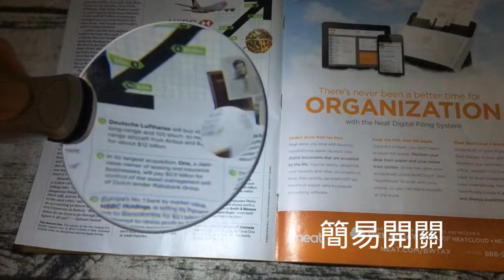LED雙倍率桌夾式檯燈放大鏡 -ML35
檯燈放大鏡的桌夾式方便設計不須任何工具即能夾在桌邊，雙倍率桌夾式帶燈檯燈放大鏡擁有2顆LED燈，簡易開關操控容易，黑暗中閱讀一樣清晰，在黑都不怕，鵝頸型桌夾式檯燈放大鏡的鵝頸管可隨意調整自己需要的角度，閱讀不費力，無框檯燈放大鏡閱讀無死角，閱讀好輕鬆。